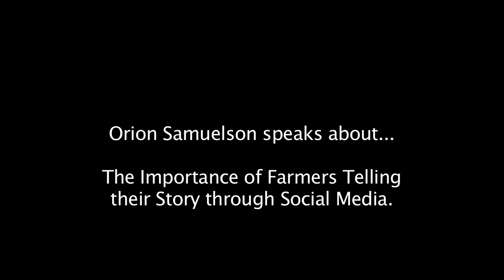Orion Samuelson: The Importance of Farmers Telling their Story through Social Media.